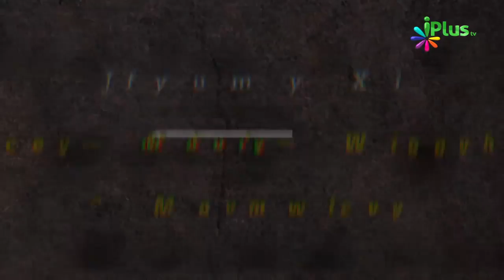Roze Ki Haalat Me Agar Khoon Nikal Jaye To Roza Hoga Ya Nahi By Shaikh Khalid Jameel Makki